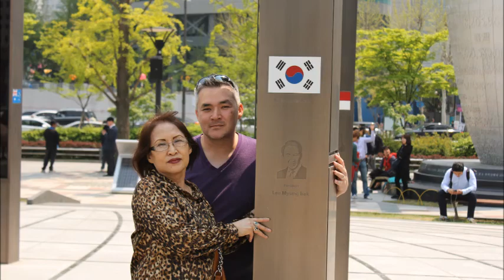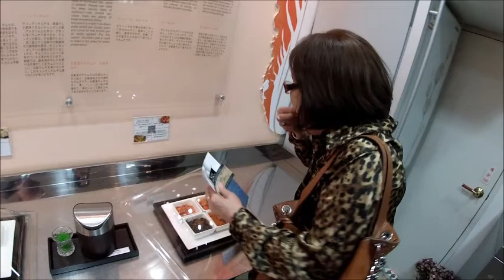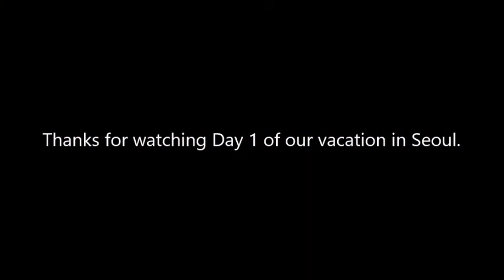Our Vacation in Seoul (2013), Day 1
I pulled these videos out of archive to finally do some editing.  This is our day by day adventure in and around Seoul.  I hope that it gives you an idea of what to expect and how to get around while in Seoul, in case you're planning a trip there.  Please go easy on me about the quality of editing... I'm just a novice, and don't do this for a living (I'd go hungry if that was the case).